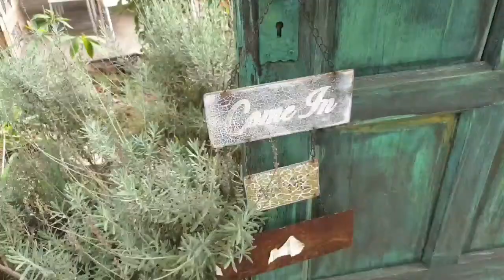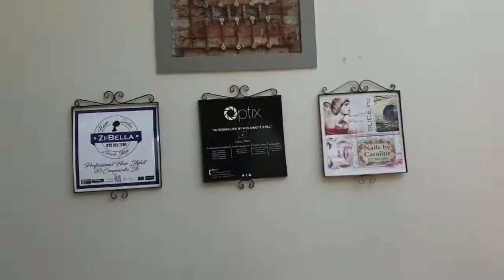YOUTUBE EVENT:MEET AND GREET//CREATEZA//POGISHI SEHATA//LIMPOPO CREATORS MEETUP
HI GUYS TODAY WE ARE IN POLOKWANE  AT VELVET APPLE CAFE TO ATTEND  MY FIRST  YOUTUBE  EVENT  TO LEARN ABOUT BEING A CONTENT OR DIGITAL  CONTENT  CREATOR